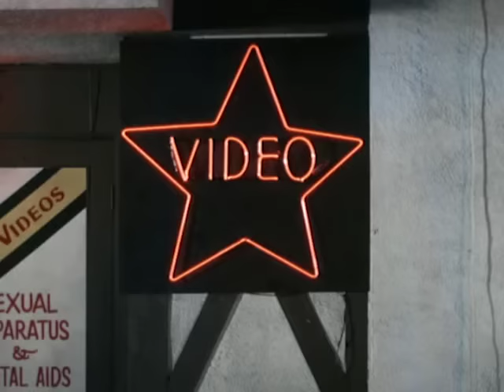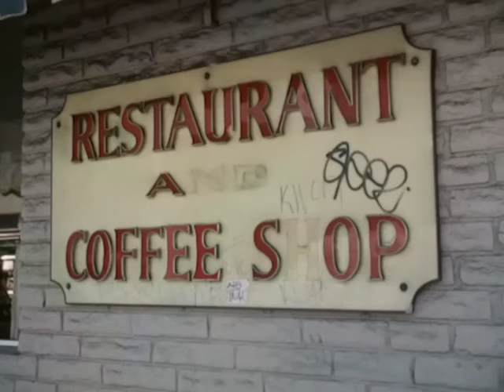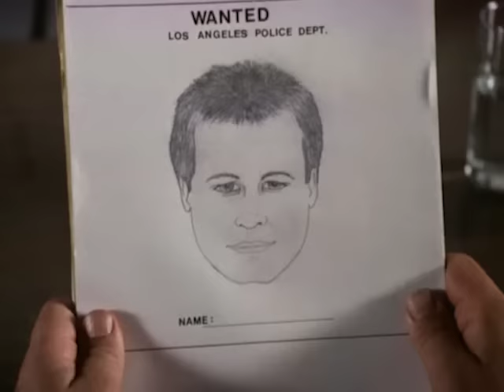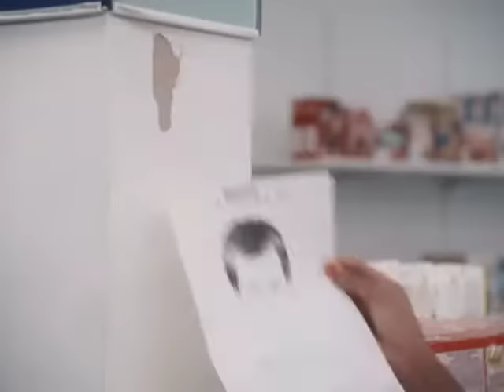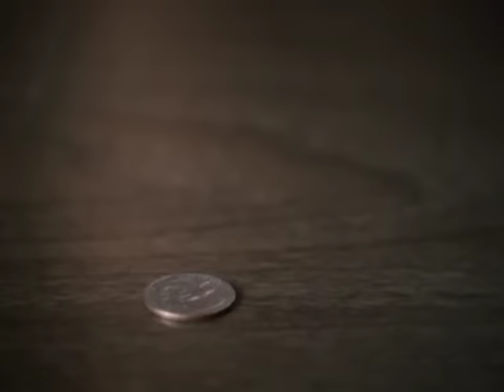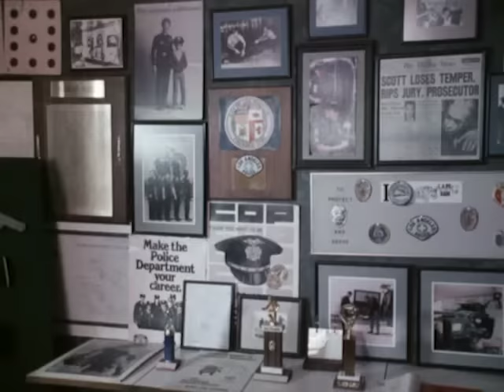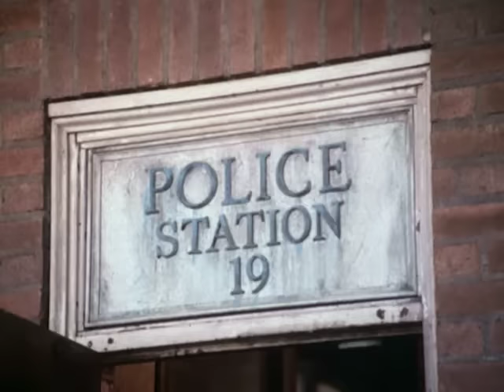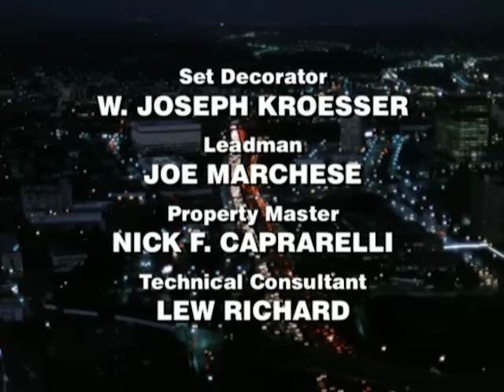Hunter - Season 5, Episode 20 - Teen Dreams - Full Episode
Debbie Small returns to LA and is implicated in a murder investigation.